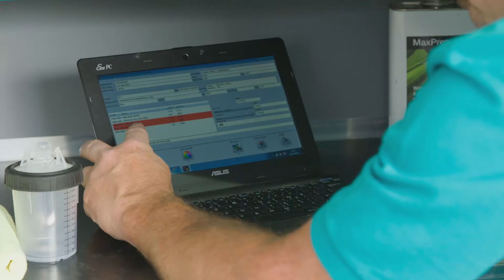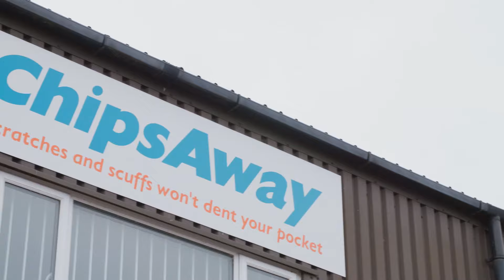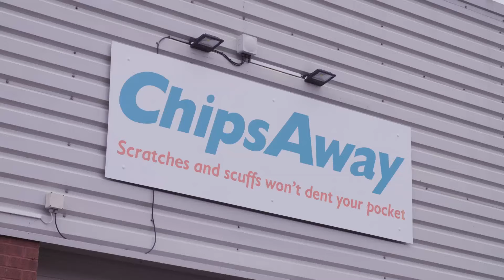Meet our ChipsAway Franchisees - Business Case Studies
Interested in joining the ChipsAway franchise? Find out what current franchisees have to say about the business by watching this short video!